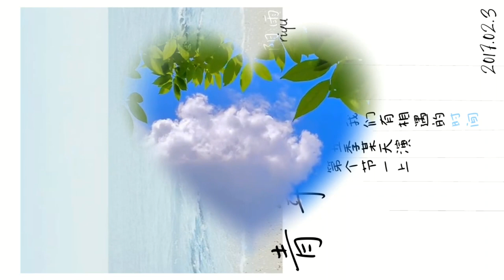flat chest overnight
notes
two video in a day?? riyu revival arc???

benefits
make u wake up w flat masc chest basically i wanted to write sometime else but yt didnt let me

no calm ver yet

☆ - Instruction

★ - Unless stated otherwise all of my sub are unisex
- ★ Similarly to the note above unless stated otherwise all of my sub are for all races and ethnicity
★ - You can listen as many time as you like it doesn’t really matter since result depend on your belief
- ★ Listen at an comfortable volume. Take breaks if you started to get uncomfortable and or headaches
★ - Feel free to bundle

me ☆

☆ Riyu or Yu
he ☁︎ him transmasc 05’ liner 16 ♢ 10/15
request are closed

cr

song có em - madihu